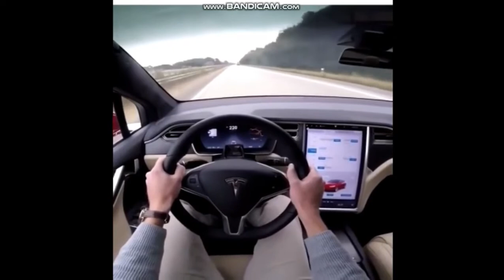ELON MUSK'S SECRET TESLA ROADSTER| 0-100 IN 1.3 SECONDS!|LEAKED FOOTAGE!